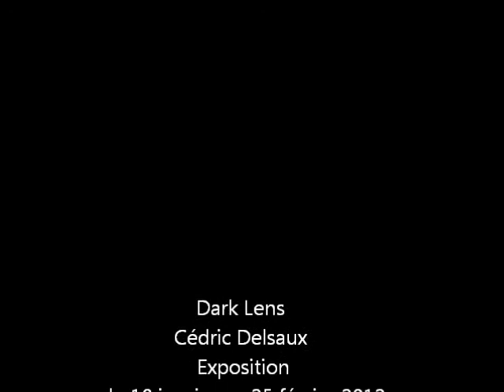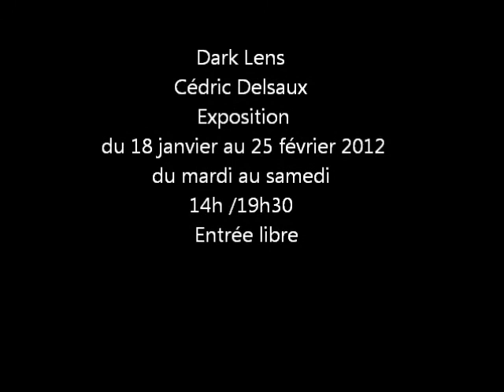dark Lens Cedric Delsaux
Cedric Delsaux : 340 × 260 mm -- 108 pages -- 50 photos couleurs -- Prix : 39€ TTC
Photographies : Cédric Delsaux -- Textes : George Lucas / Kazys Varnelis
« Je suis très honoré que Cédric ait introduit Star Wars dans le monde de la photographie, et je suis ravi que ce travail exceptionnel puisse être présenté dans ce livre. »